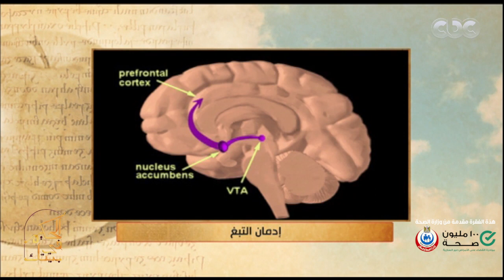الحكيم في بيتك | جدل كبير حول التدخين.. هل هو عادة أم إدمان؟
من الحلقة السابعة والخمسون من الموسم الرابع لبرنامج الحكيم في بيتك يقدمه د.أحمد الزهوي.. وفي هذه الحلقة يناقش د. أحمد الزهوي مع ضيوفه ثورة التعلم تجوب الجامعات المصرية وجامعة "طنطا" نموذجا ناجحا  | حلقة بتاريخ 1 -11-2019​

ضيوف الحلقة
د. هشام الشواف،،أستاذ جراحة المسالك البولية وأمراض الذكورة- طب عين شمس

د. منى الجزيري.. أخصائي التغذية العلاجية

د. رغدة الجميل .. مدير إدارة علاج الإدمان في الأمانة العامة للصحة النفسية وعلاج الإدمان